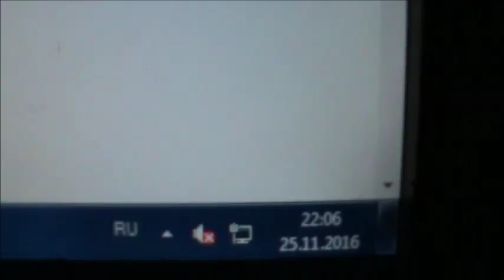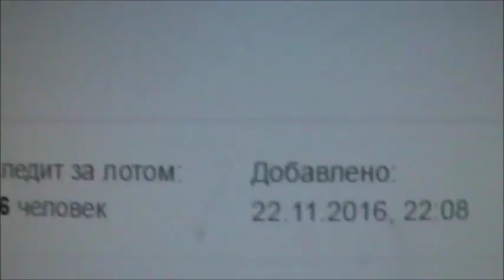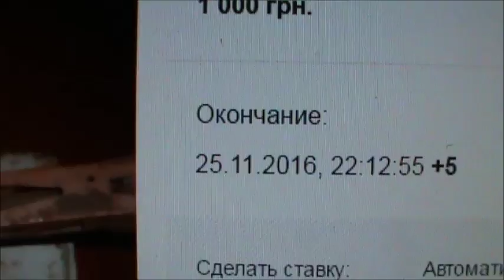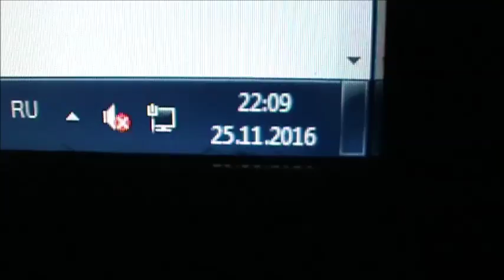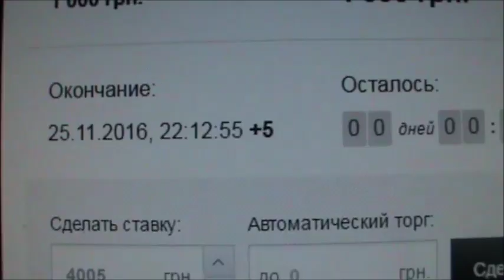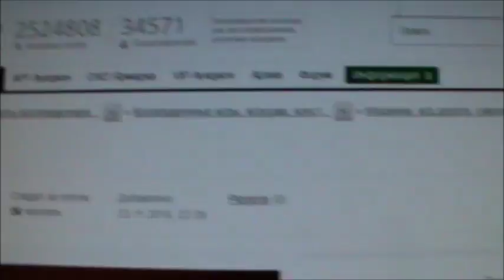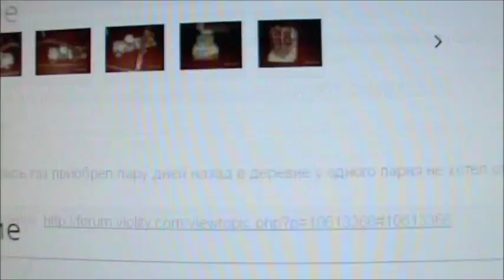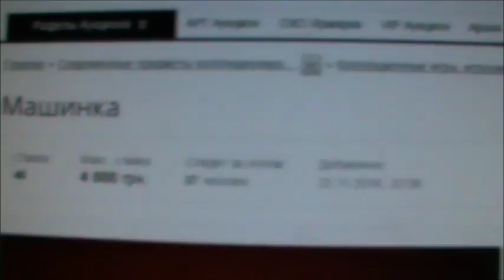Дичь!... Главная ценность Украины... )))